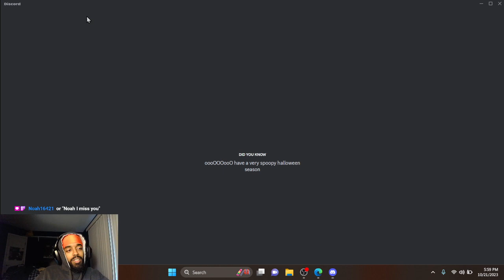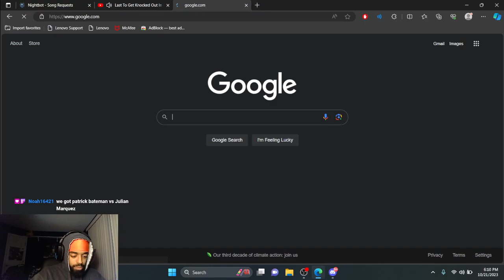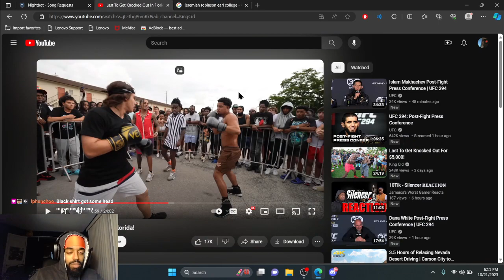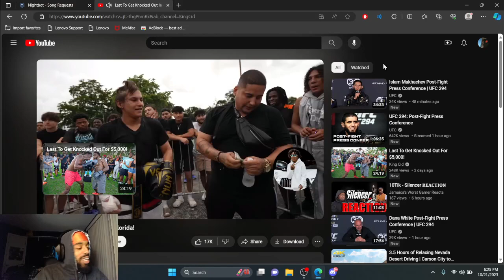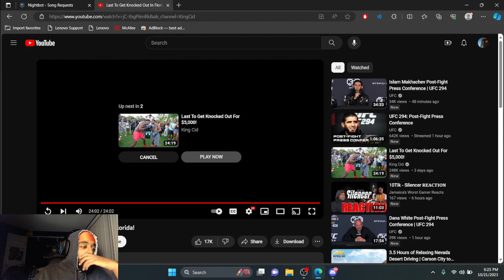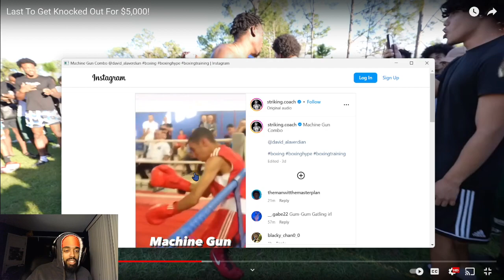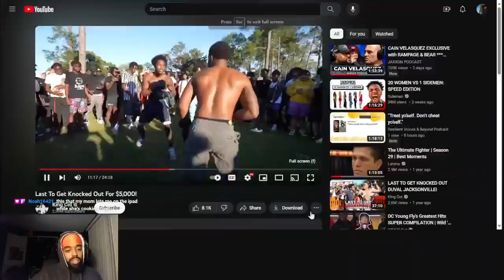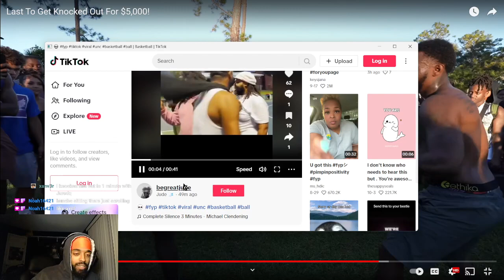VIOLENCE!!!! ItsNoBeez reacts to King Cid's "Last Person to get knocked out"